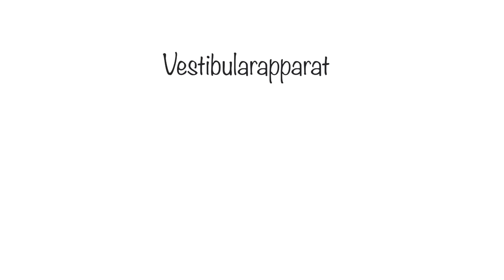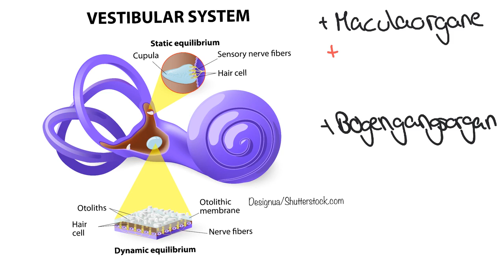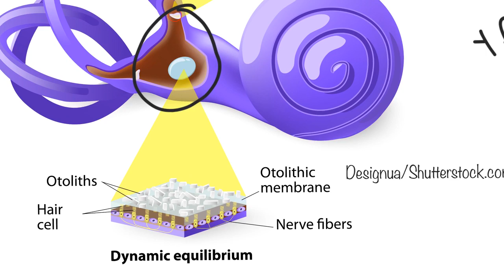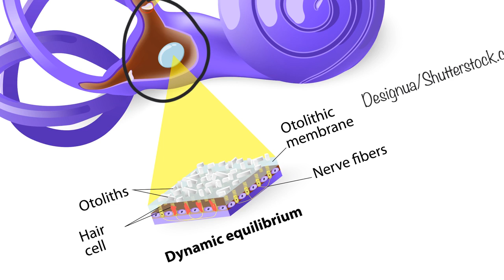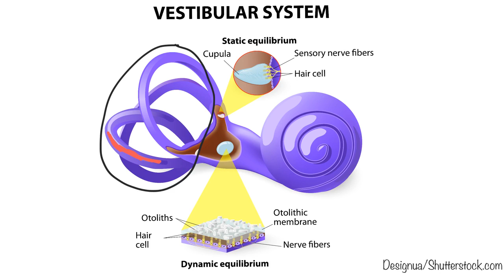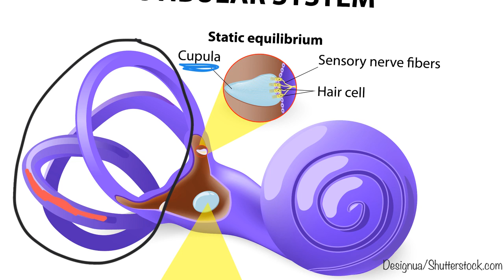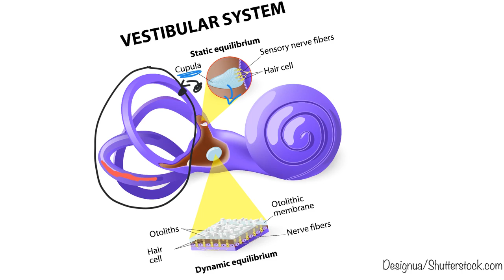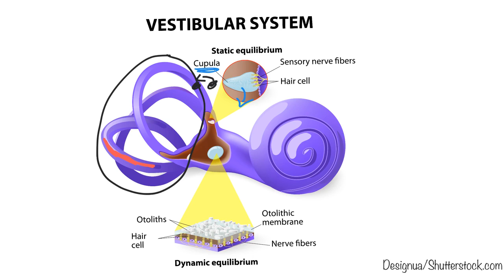Vestibularapparat: Aufbau und Funktion | sportbachelor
In diesem Video erklären wir Dir den Vestibularapparat möglichst einfach und anschaulich.